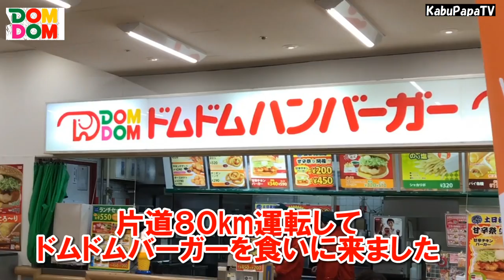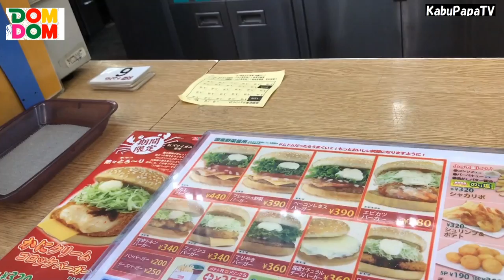【食レポ】４０年ぶりにドムドムバーガー食ってみた 岩井店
20170218
いきなりドムドムバーガーが食べたくなりお隣の県茨城の岩井まで８０km （宇都宮から１時間４０分）かけて食いに行きました。

※ドムドムバーガーは以前宇都宮にもありましたが、ずいぶん前に閉店。
オラがお受験のころは（中学受験）ドムドムをかじって勉強してました。

味は・・・　美味しかったですよ　もちろん
もうすでに以前の味（小学生のころの味）は忘れてますが。。